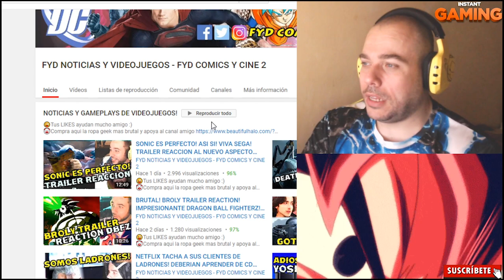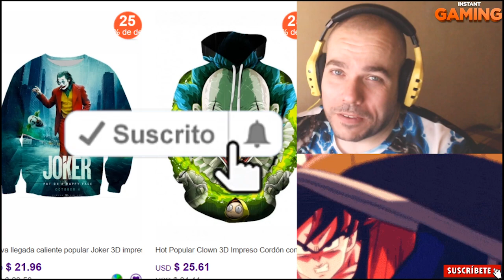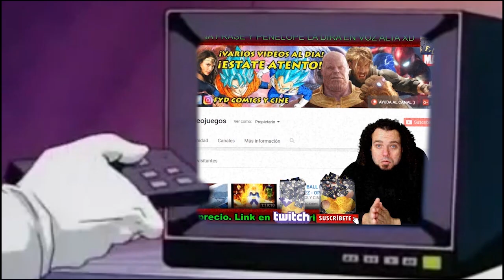¿QUE LE PASA AL JOKER? HARLEY QUINN ANIMATION SERIES TRAILER REACTION - VIDEO REACCION Y OPINION FYD